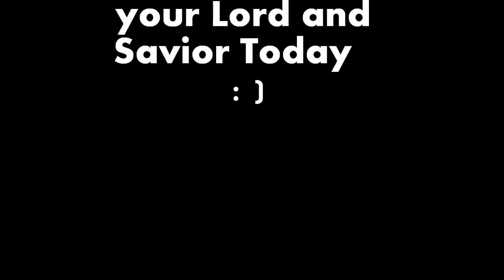Gospel Message in one minute.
Gospel message presentation. The good news of reconciliation between a Holy God and sinners is summed up in two words: "the cross". When Jesus Christ died on the cross of Calvary over two thousand years ago, he not only fulfilled many prophesies, but brought humankind back into right standing with their father, the Holy Creator.

The bible says that "For the word of the cross is foolishness to those who are perishing, but to us who are being saved it is the power of God." 1 Corinthians 1:8

It is the reason Jesus Christ died and why we can live with God in Heaven.